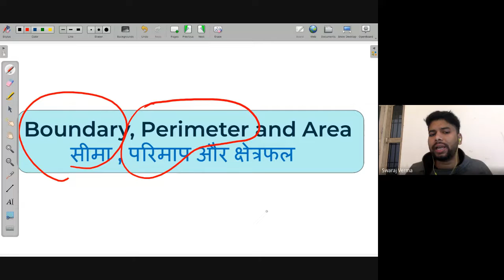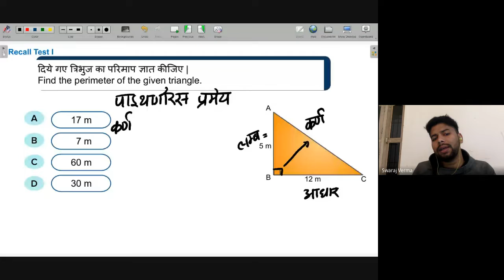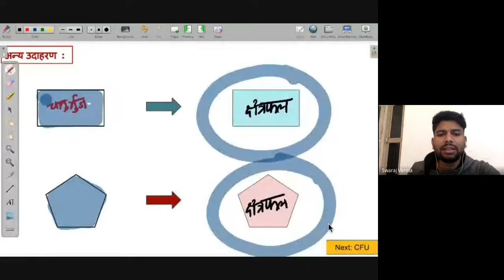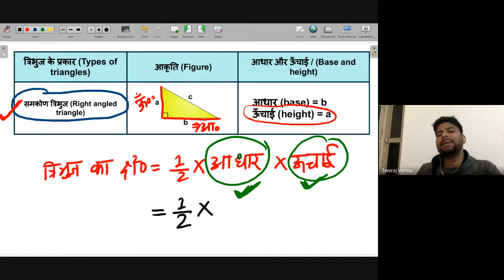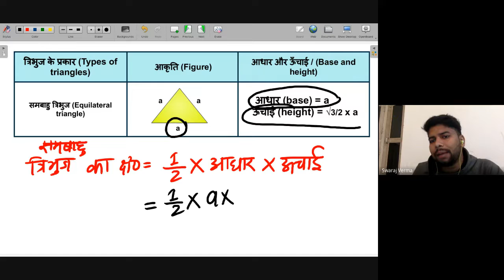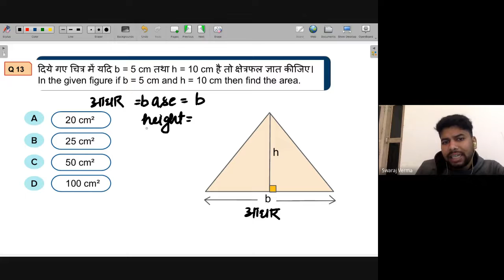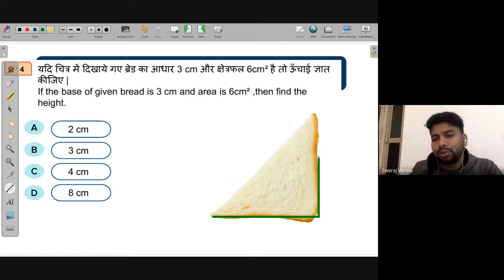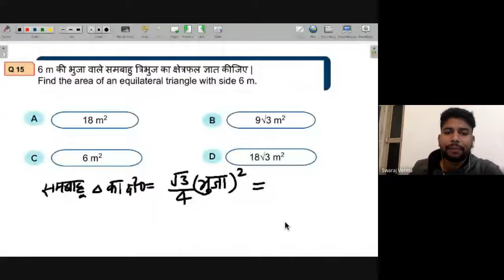Area of Triangle | Free Math Live Class Avanti | 17th Jan. 2022